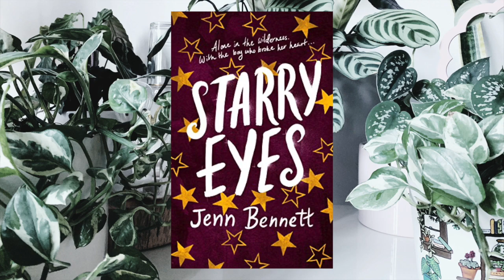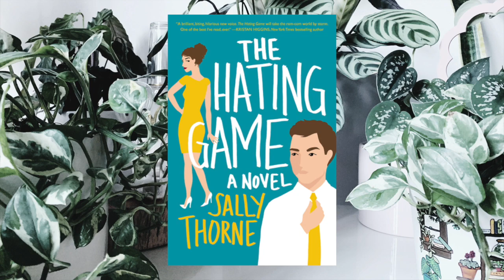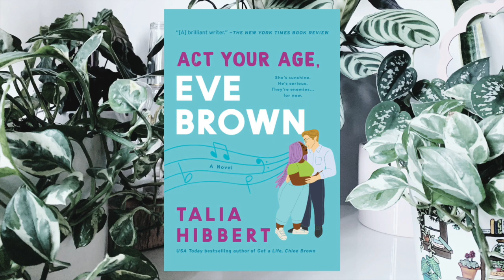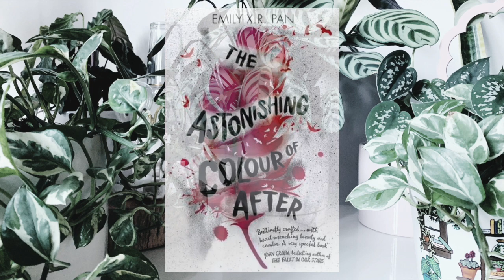My Top 50 Books!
What are some of my Top 50 books from the last 20 years of my reading life? This video is for you.

ACT YOUR AGE, EVE BROWN Talia Hibbert
ALL SYSTEMS RED Martha Wells
AMERICAN QUEEN Sierra Simone
CARESSED BY ICE Nalini Singh
DOWN AMONG THE STICKS AND BONES Seanan McGuire
FOR REAL Alexis Hall
GROWING UP ABORIGINAL IN AUSTRALIA Anita Heiss (Ed)
HEART OF OBSIDIAN Nalini Singh
HEARTSONG T.J. Klune
HOOK, LINE AND SINKER Tessa Bailey
ICE STATION Matthew Reilly
ILLUMINAE Amie Kaufman & Jay Kristoff
JURASSIC PARK Michael Crichton
KNOT MY TYPE Evie Mitchell
LEVIATHAN WAKES James S.A. Corey
LORE OLYMPUS Rachel Smythe
MAGIC RISES Ilona Andrews
MAGIC TRIUMPHS Ilona Andrews
MANAGED Kristen Callihan
NORTHERN LIGHTS Phillip Pullman
PETER DARLING Austin Chant
ROSALINE PALMER TAKES THE CAKE Alexis Hall
SINK OR SWIM Maz Maddox
SINNER Sierra Simone
SKULDUGGERY PLEASANT Derek Landy
SLEEPING GIANTS Sylvain Neuval
STARRY EYES Jenn Bennett
STORIES OF YOUR LIFE AND OTHERS Ted Chiang
TALKING TO MY COUNTRY Stan Grant
TERRA NULLIUS Claire G Coleman
THE ASTONISHING COLOUR OF AFTER Emily X.R. Pan
THE BONES BENEATH MY SKIN T.J. Klune
THE BOOK THIEF Markus Zusak
THE DIVINERS Libba Bray
THE DRY Jane Harper
THE HATING GAME Sally Thorne
THE HEADMASTER Tiffany Reisz
THE HEART PRINCIPLE Helen Hoang
THE LONG WAY TO A SMALL ANGRY PLANET Becky Chambers
THE LOST MAN Jane Harper
THE LOST WORLD Michael Crichton
THE MARTIAN Andy Weir
THE NAMING OF TISHKIN SILK Glenda Millard
THE NIGHT CIRCUS Erin Morgenstern
THE SCREAMING STAIRCASE Jonathan Stroud
THE TEA DRAGON SOCIETY K. O'Neill
VICIOUS V.E. Schwab
WELL MET Jen Deluca
WISHFUL DRINKING Carrie Fisher
WORDS IN DEEP BLUE Cath Crowley